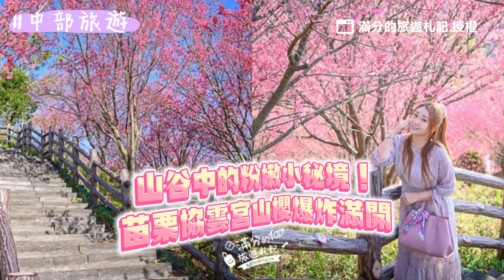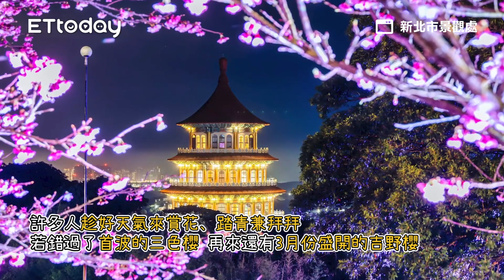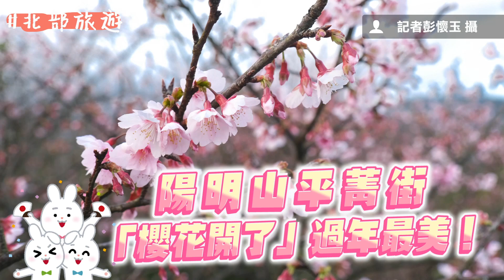山谷中的粉嫩小秘境！苗栗協雲宮山櫻爆炸滿開 旁有停車場超方便｜ETtoday旅遊雲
📍苗栗-協雲宮櫻花季
地址：苗栗縣獅潭鄉新豐村八角坑34號
營業時間：24小時開放

山谷中的粉嫩小秘境！苗栗協雲宮山櫻爆炸滿開　旁有停車場超方便